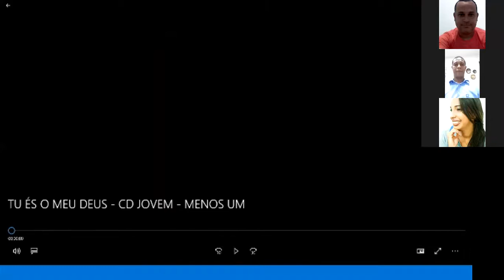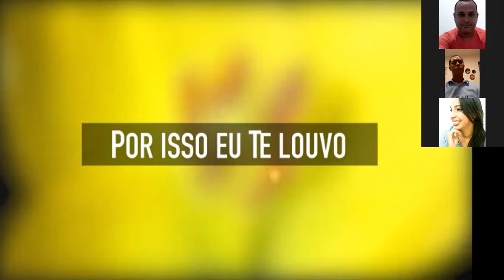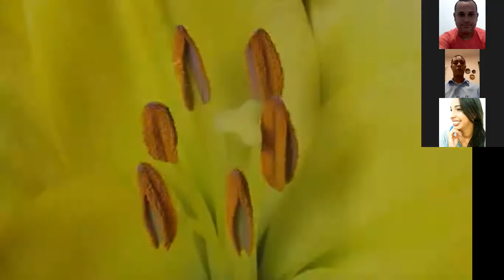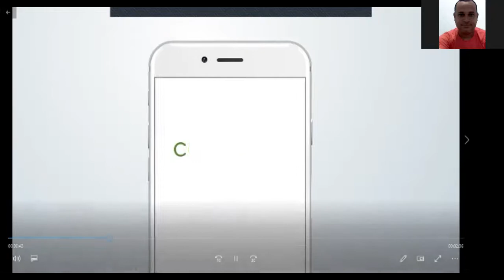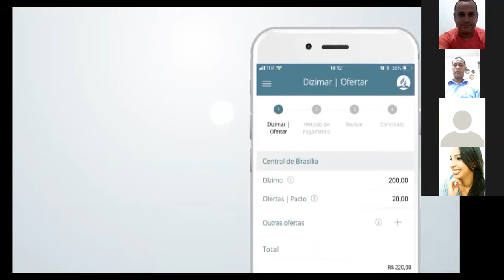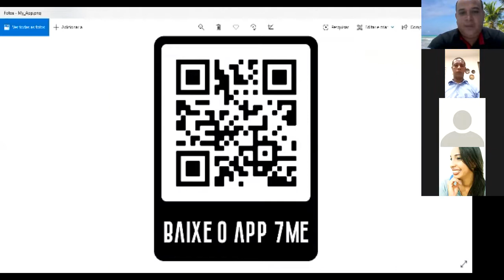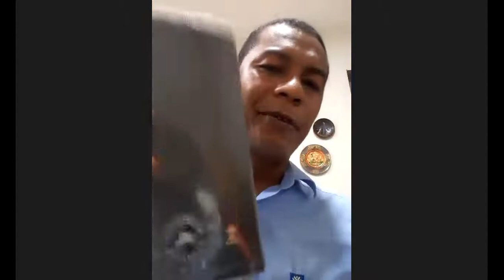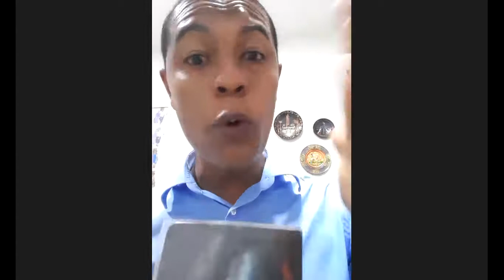CULTO DE ORAÇÃO 01 DE JULHO 2020